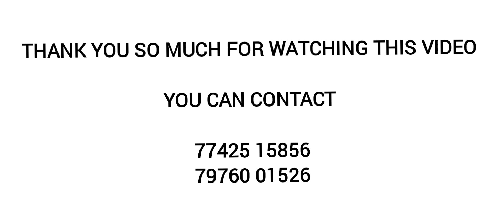हजूरी आइसक्रीम | Hajoori's ice - cream parlour banswara Rajasthan